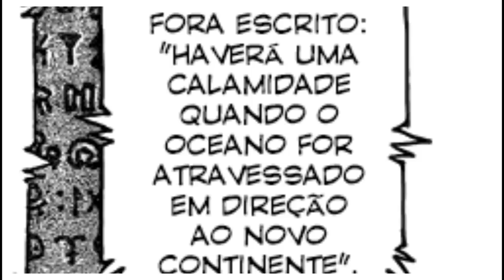O RANK DE AMEAÇA DAS CALAMIDADES-O LIVRO DE DON FREECS-TUDO SOBRE O CONTINENTE ESCURO-HUNTERXHUNTER